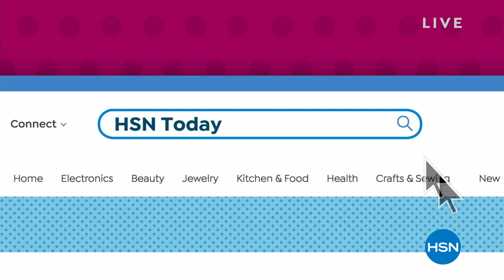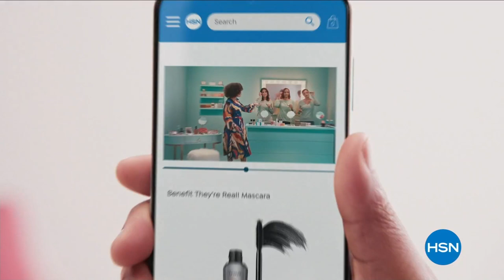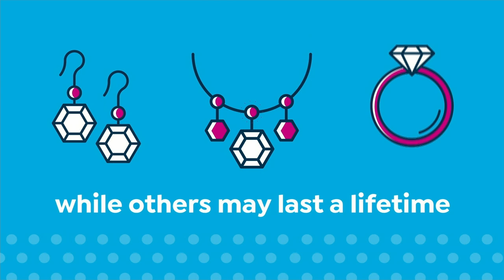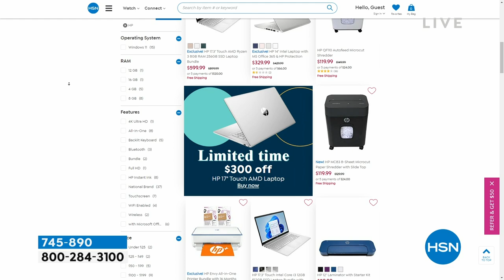HSN | HSN Today with Tina & Ty 03.09.2023 - 08 AM